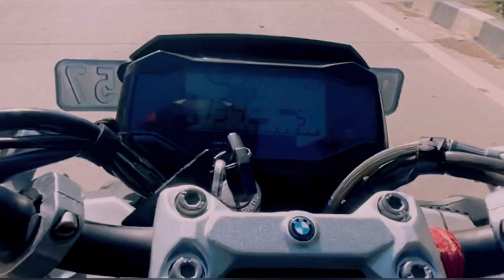Rajpura thugs🏍 theme video||cbr ||bmw ||pulsar|| royal enfield || bikers || punjabi munde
This video is our theme video of rajpura thugs channel. We hope you like it 👍🏻.